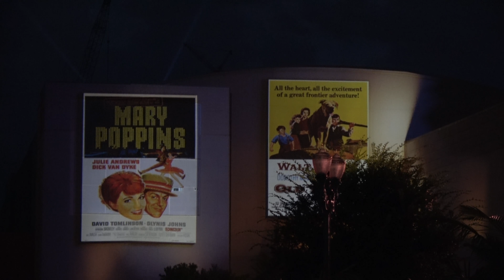NEW - Disney Movie Magic Multi-Angle | Disney's Hollywood Studios (June 2017)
A multi-angle view of Disney Movie Magic at Disney's Hollywood Studios. Includes a wide shot of all projections and select highlights of just the Chinese Theater